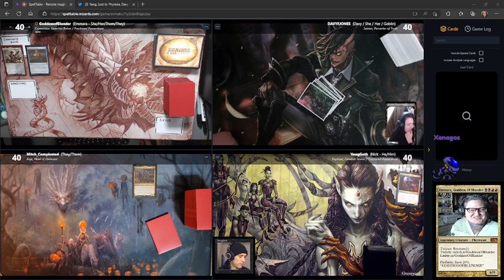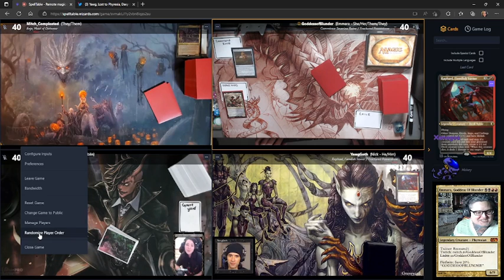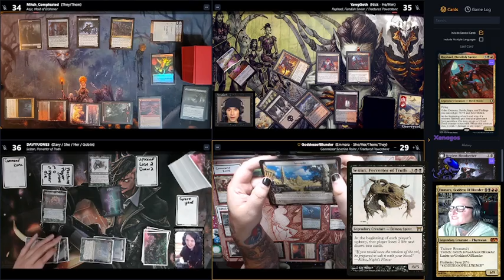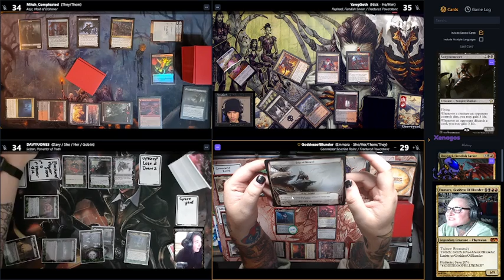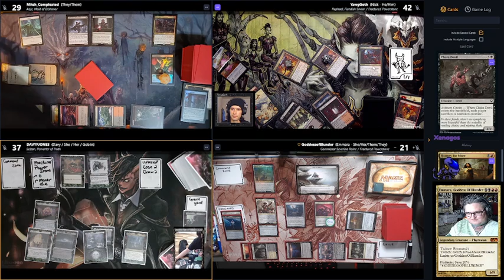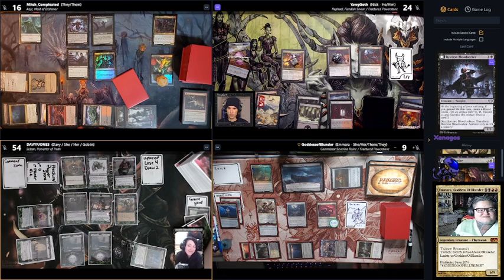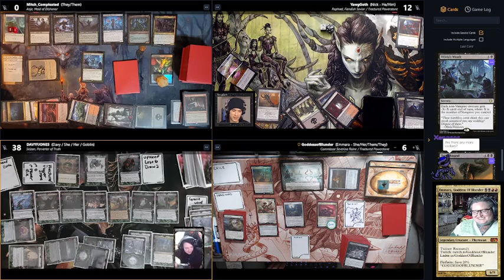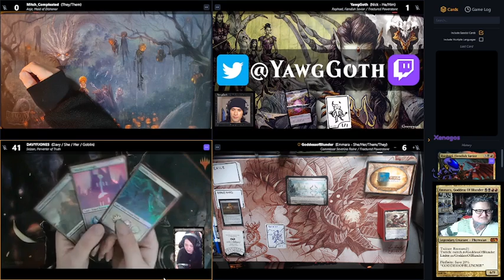Emmara Presents EDH Slugout w @yawggoth @mitchcompleated @DavyFJones!